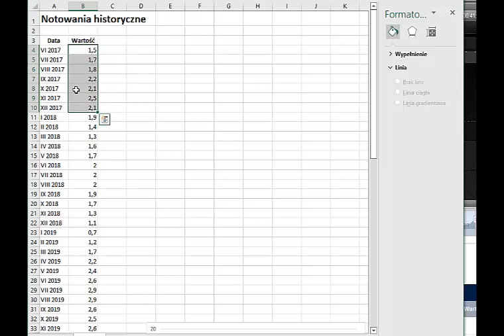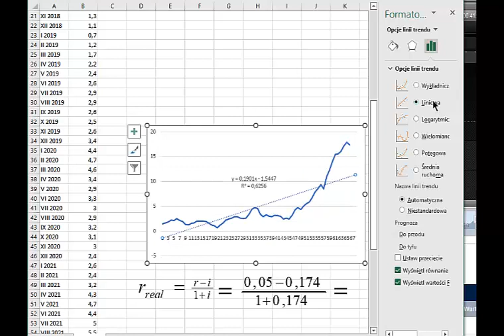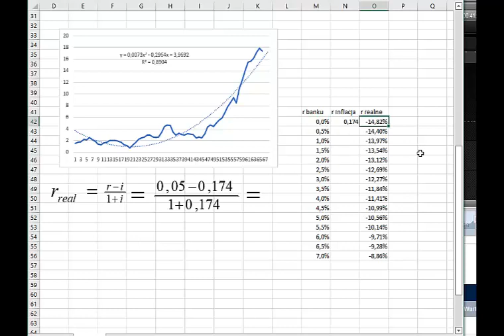Inflacja listopad 2022 - realny spadek wartości kapitału - symulacja wg różnych stóp dla lokat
W filmie omawiam realny spadek wartości kapitału na podstawie symulacji, w oparciu o różne stopy procentowe dla lokat.

Analizuję wpływ inflacji na wartość pieniądza i jak to wpływa na nasze inwestycje. Pokazuję, jak różne stopy procentowe dla lokat wpływają na nasze zyski i jak inflacja może mieć wpływ na nasze finanse.

Jeśli jesteście zainteresowani tematami związanymi z ekonomią i finansami, to polecam wam ten film. Z pewnością znajdziecie tutaj wiele merytorycznych informacji, które pomogą wam lepiej zrozumieć koncepcję inflacji i jej wpływu na nasze finanse.